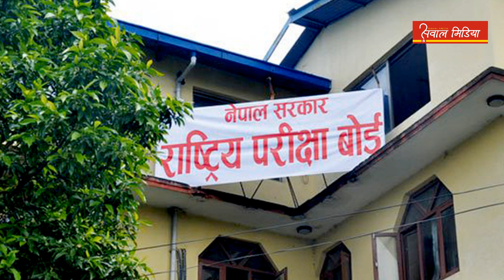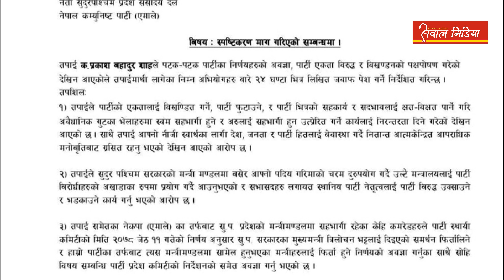आजको प्रमुख खबर-TOP 5 NEWS/2078/02/13/ ||08:00 PM || SAWAL MEDIA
🎥Voice►
                             Manish Ranjan Baral

                                      🎥Edit ►
                             Manish Ranjan Baral

 🔴ABOUT : ►

( Sawal Media ) PLANS
 [  : ► News Online Nepal  ]
 -Bis  online bhajan and art of living bhajans which provides not only bhajan but it also provides katha of ramayan, mahabharat katha, puran, vishnu puran, bhagwat gita, shreemad bhagwat, and in our website you will be able to access such as library, hindu library, alavandar stotra pdf, bhagavad gita readable in Nepali language/